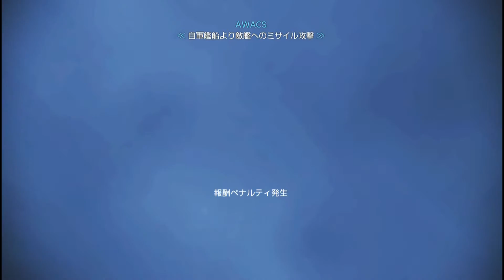#501-#3:TDM Dubai Sea Battle ATD-0 32887pts [ ACECOMBAT INFINITY ]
『無料でエースコンバットインフィニティ攻略』#501-#3:TDM Dubai Sea Battle ATD-0 32887pts